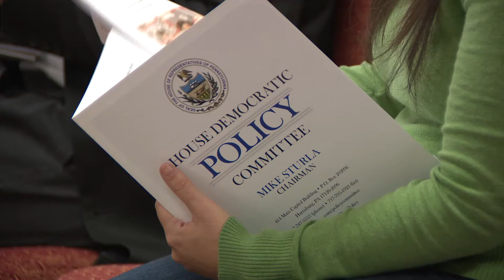Hill-Evans Addresses Childhood Mental Health Issues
Pa. state Rep. Carol Hill-Evans hosted a public hearing to discuss the lifelong impacts of childhood mental health. She explains the collaborative effort needed to catch these issues early.